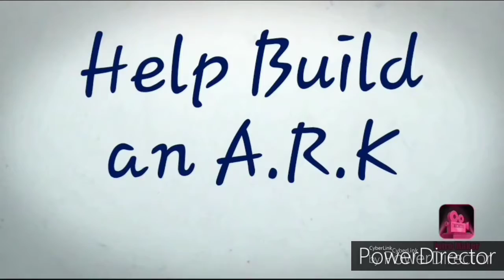Youthful Devotions| Exodus 40